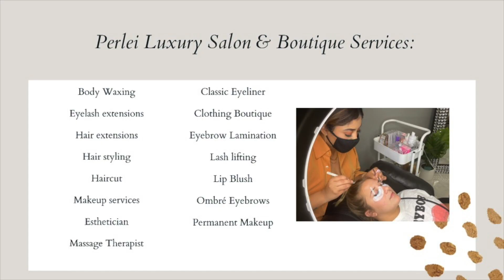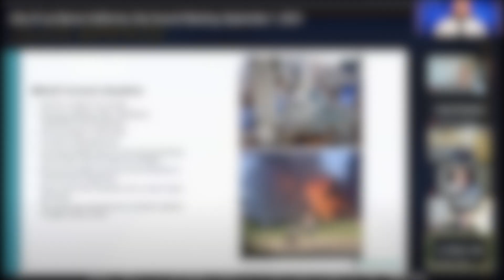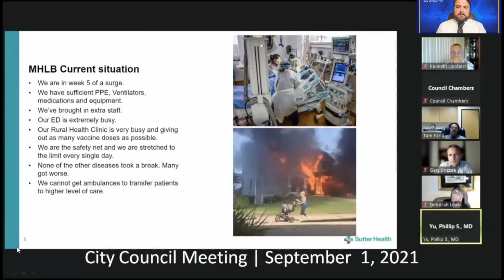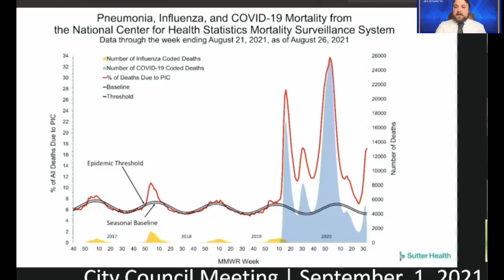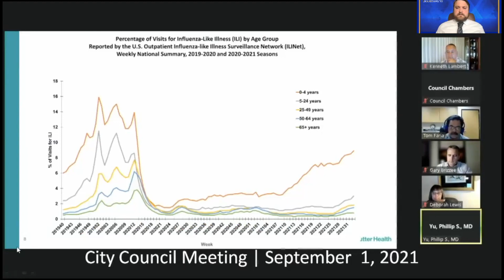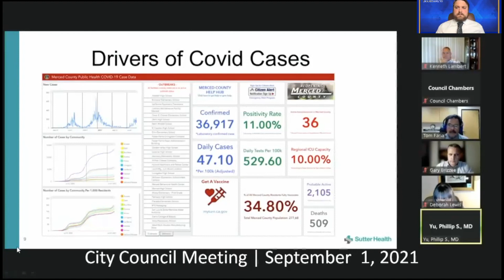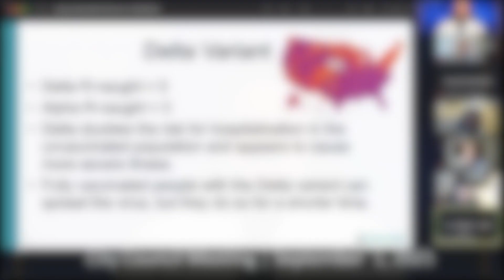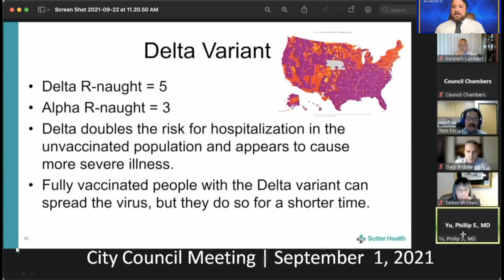Los Banos Memorial Hospital COVID-19 Surge Report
In this episode, I relay information presented at the Sept. 1, 2021 city council meeting regarding COVID-19 response at the Los Banos Memorial Hospital. I use quotes, videos, and images from the slide show presentation given by MD. Phillip Yu, Chief Medical Officer & Administrator at Los Banos Memorial Hospital. Watch and gain an in depth look at what our medical providers are dealing with and seeing first hand in our community in combating the Delta variant surge.